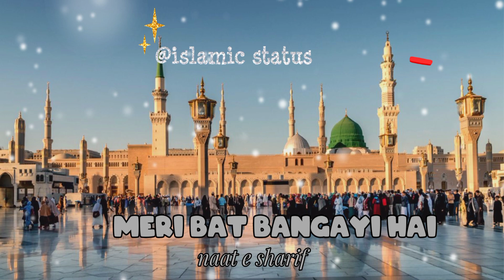Meri bat bangayi hai || naat Sharif || new2023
Ghulam Raza Qadri, ghulam mustafa qadri, new naat, ghulam mustafa qadri new naat